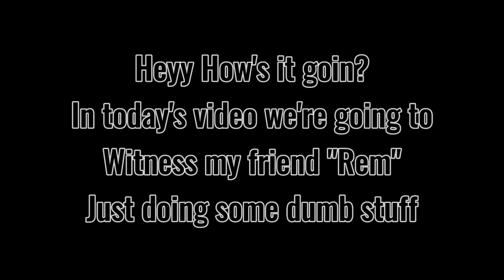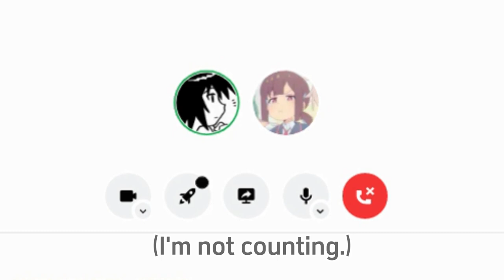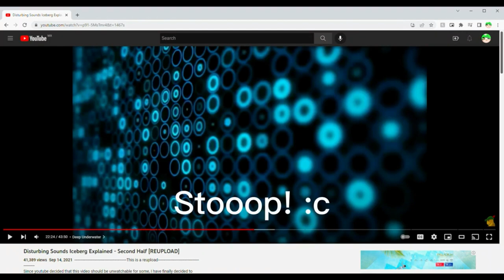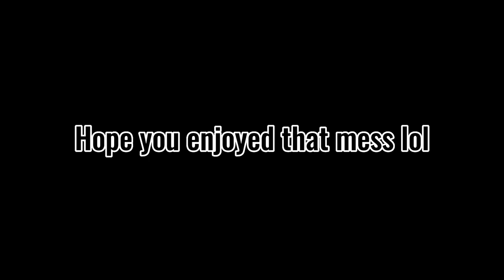Rem being a gremlin montage (Rem momentos)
Well that was something lol
Thanks to @antiquitied.rui "Charlie" for the thumbnail art!
And thanks to Rem/Pán/Crumb slash whatever for being such an amazing friend all these months AND "years"